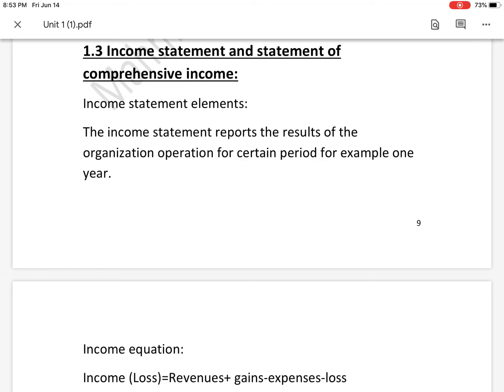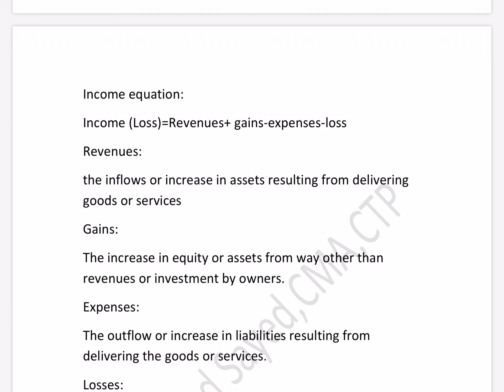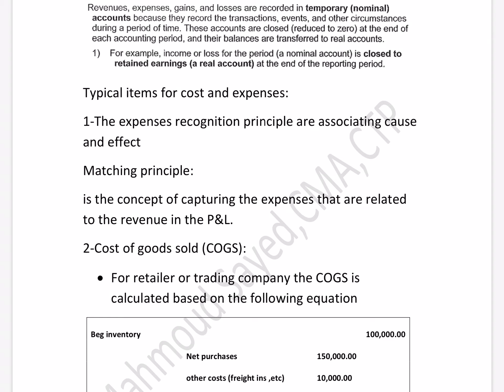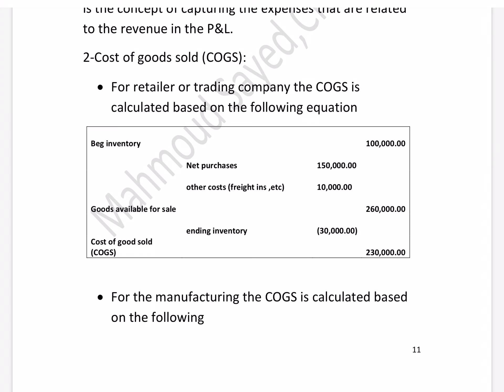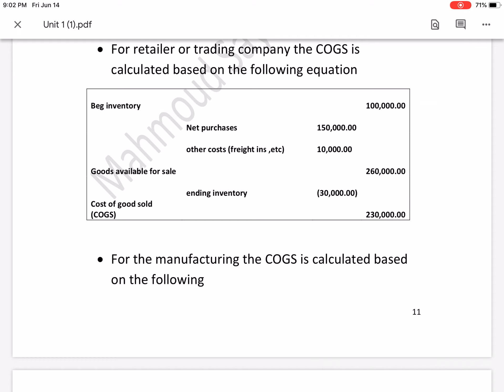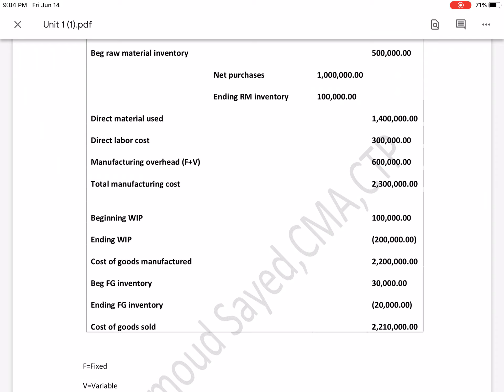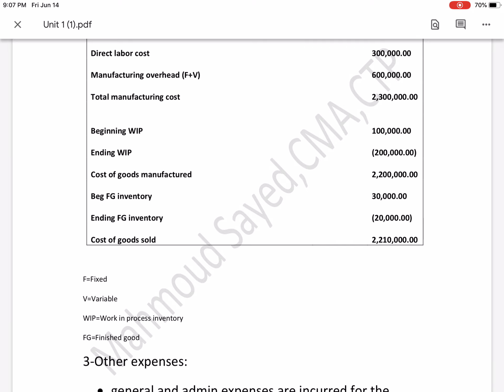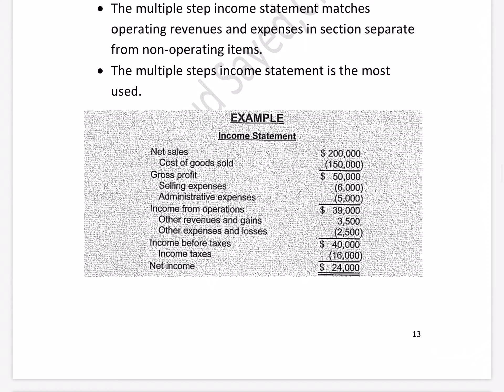CMA Part1 unit 1 lecture 3 بارت ١ يونت ١ محاضرة ٣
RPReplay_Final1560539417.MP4